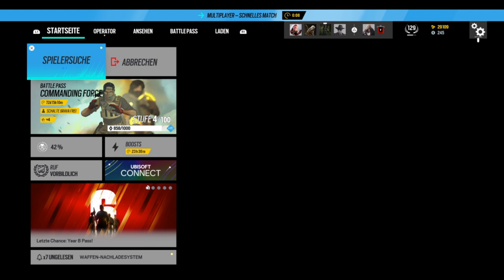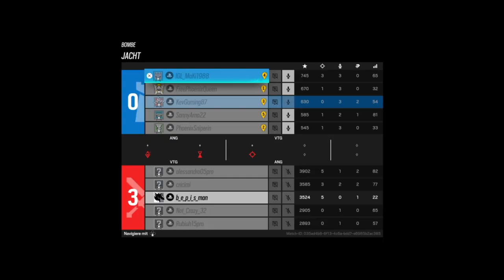Rainbow Six Siege #107 Vigil findet es draussen schöner